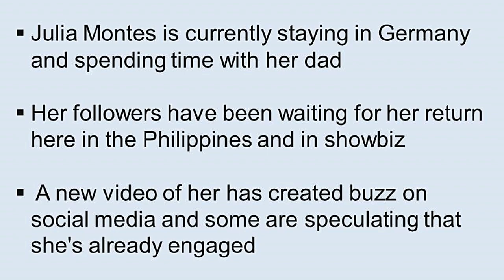JULIA MONTES ENGAGED KAY COCO MARTIN? 2019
Julia Montes' new video ignites speculations that she's engaged